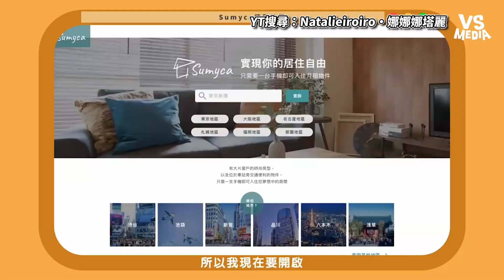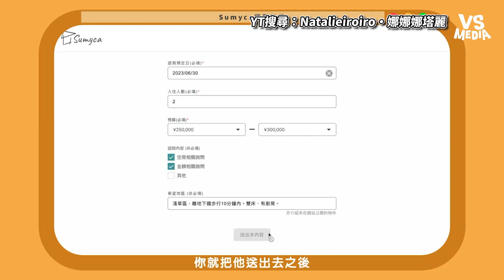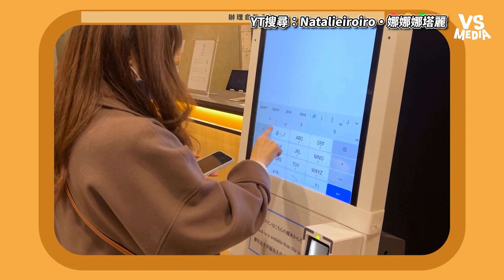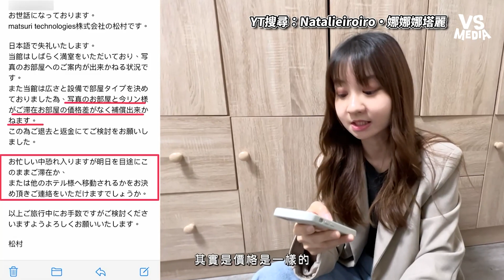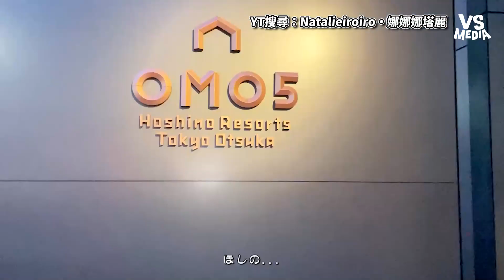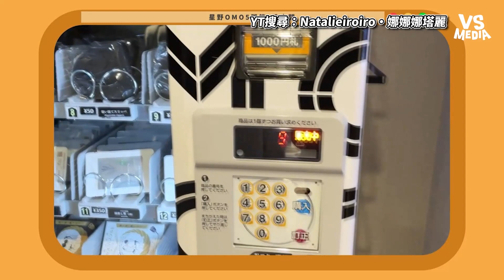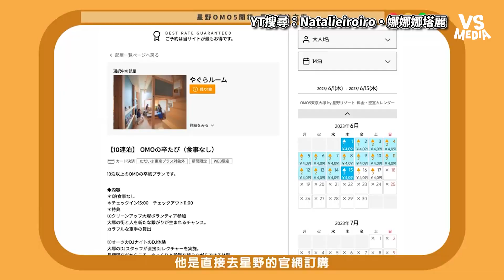妹子公開東京最糟住宿體驗 不藏私訂飯店不踩雷教學！｜VS MEDIAｘ